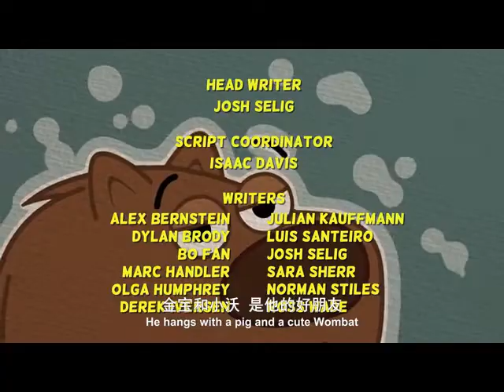P King Duckling -Full Season 24 || Lights,Camera,Duckling ||Cartoon For Kids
P King Duckling - Full Episodes